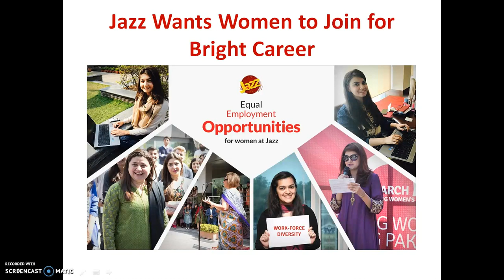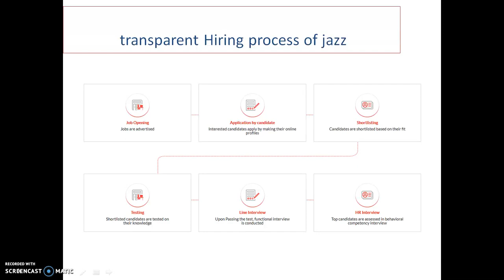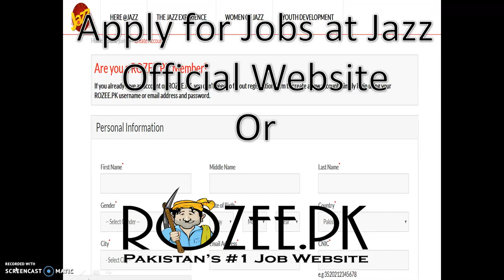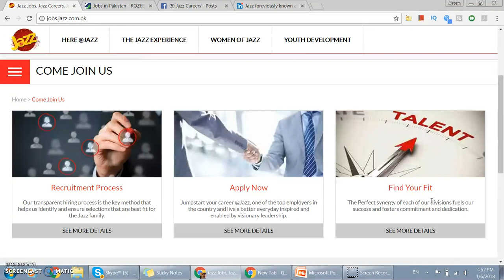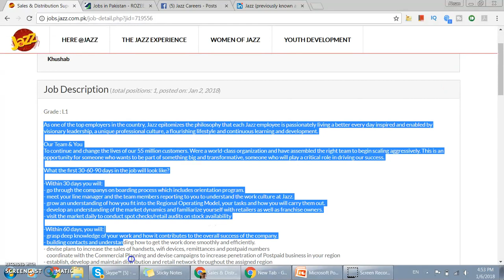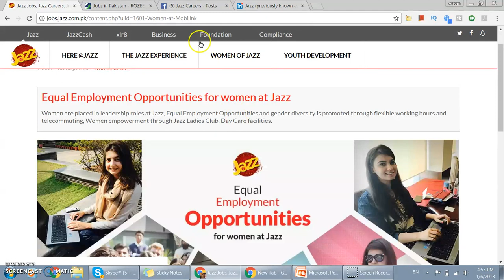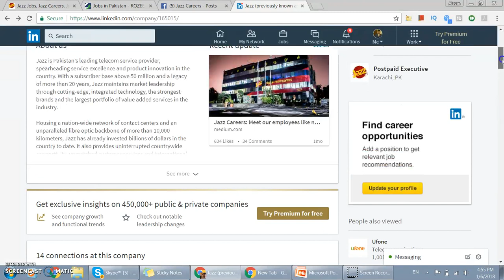How to Apply for Jobs in Jazz Mobilink 2018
To make career in mobilink jazz is not hard nut to crack. You can go for available positions in jazz just by visiting career section at jazz official website jobs.jazz.com.pk
Hiring process of jazz is very open and transparent